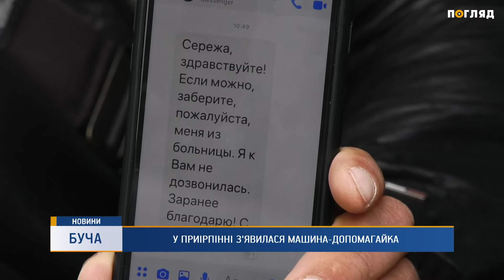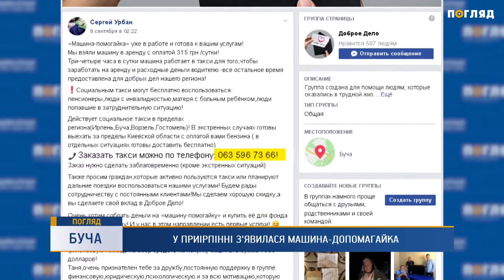У Приірпінні з'явилася машина - допомагайка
Доїхати з комфортом і без грошей. У Бучі запрацювало безкоштовне соціальне таксі.  Ним можуть скористатися пенсіонери, люди з інвалідністю, багатодітні мами та інші люди, які потребують допомоги та не мають грошей на таксі.  Прозвали автівку машиною-допомагайкою. Детальніше про благодійний авто-сервіс розповість Галина Камінська.